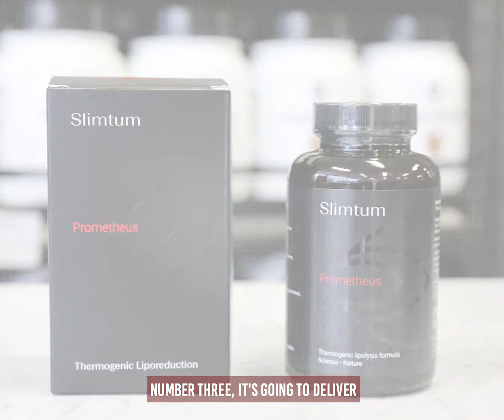🌻 Prometheus by Slimtum Review from Fat Burners Only 🌻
This new kid on the block is ticking all the boxes! ✔️ Here's Paul to tell us why Prometheus should be the next fat burner you try👌

Check out our weekly blogs on the Top Fat Burning tips, product recommendations or fitness advice

We are in the business because we believe you should burn your fat, not your cash! We live and breath in the Industry and are here to give you the best guidance & advice we can on all fat burning supplements.